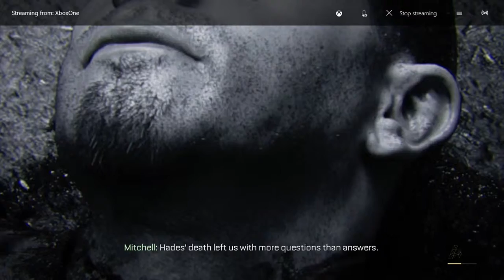cod aw episode 7